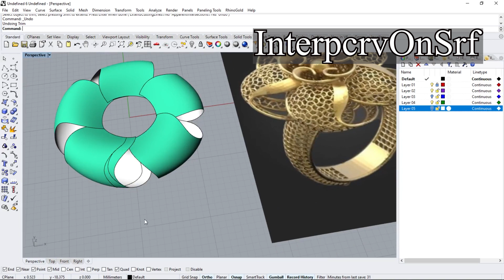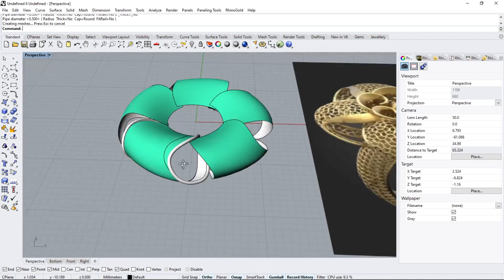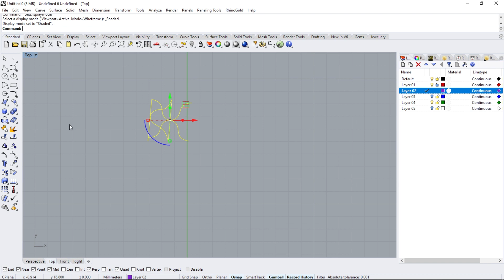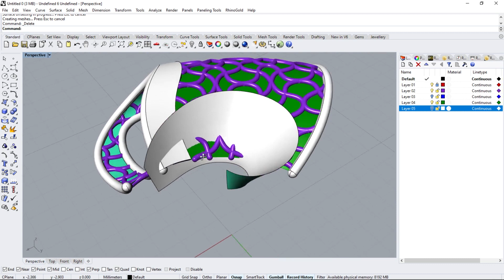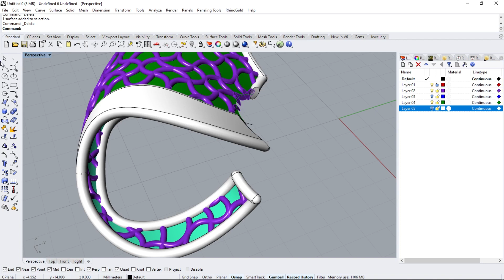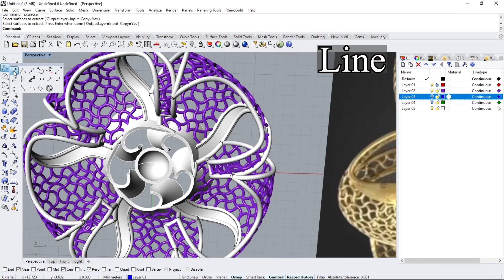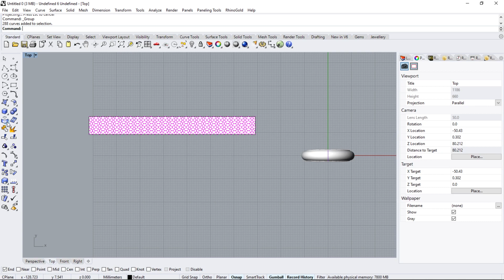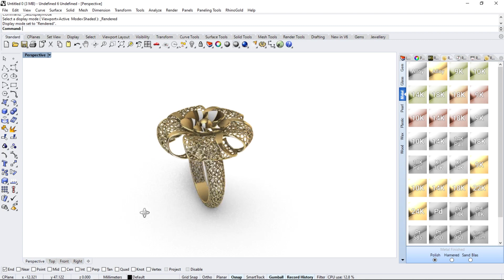Flower fiber ring _part2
you will learn how to create a pattern and place it on Ring with Rhinoceros 6 only